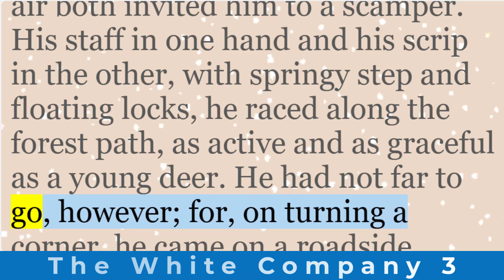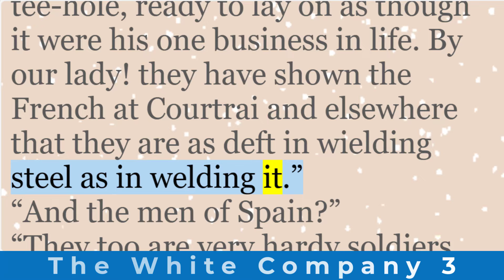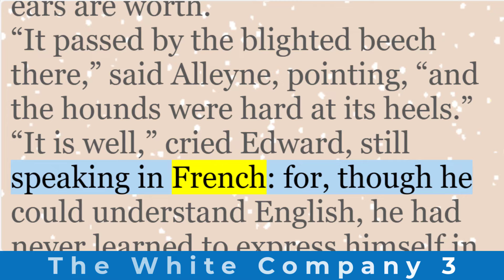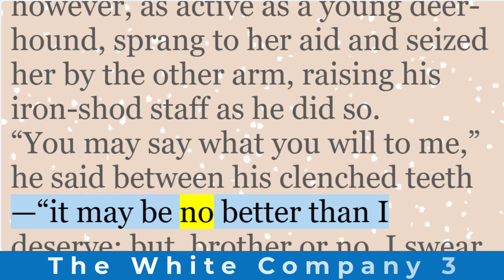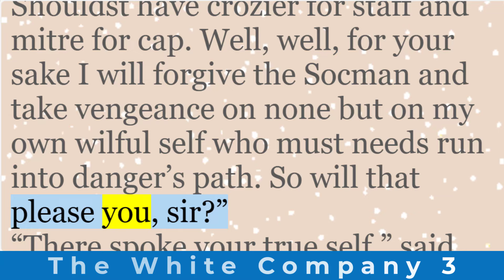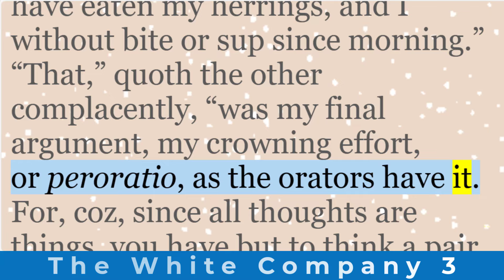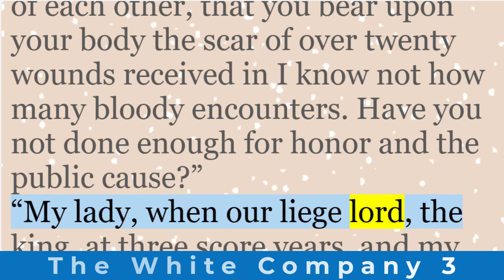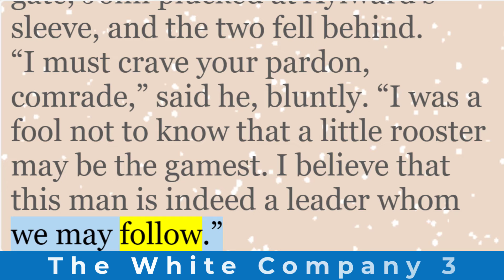Learn English through story | “The White Company” Vol.3 by Arthur Conan Doyle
Contents

Chapter 8. The Three Friend

Chapter 9. How Strange Things Befell In Minstead Wood

Chapter 10. How Hordle John Found A Man Whom He Might Follow

“The White Company” by Arthur Conan Doyle is a historical adventure that immerses readers in the tumultuous Hundred Years’ War. Set against the backdrop of medieval England, France, and Spain, this novel weaves together themes of honor, camaraderie, and chivalry.

At the heart of the story is Alleyne Edricson, a young man raised within the sheltered confines of a Catholic abbey. Intelligent and skilled, Alleyne’s desire to explore the world leads him away from the cloistered life. His journey intersects with that of John of Hordle, a banished monk with a penchant for worldly behavior. Together, they encounter the grizzled archer Sam Aylward, who recruits them for the White Company—a free company of skilled archers.

The name “White Company” is borrowed from a real-life 14th-century Italian mercenary group led by John Hawkwood. As Alleyne and his companions join this band of warriors, they become entangled in the larger conflict of the Hundred Years’ War. The novel unfolds during the years 1366 and 1367, with the campaign of Edward the Black Prince aiming to restore Peter of Castile to the throne of the Kingdom of Castile.

Doyle’s meticulous research and vivid descriptions transport readers to a time of knights, castles, and epic battles. The novel delves into the complexities of loyalty, friendship, and the clash between duty and personal desires. As the White Company prepares for the impending Battle of Nájera, the characters grapple with their individual motivations and the greater cause they serve.

Sir Nigel Loring, a nobleman, plays a pivotal role in the company. His leadership and unwavering commitment inspire Alleyne and his fellow archers. Alongside them is Lady Maude, Sir Nigel’s daughter, whose presence adds depth to the narrative. The novel also introduces historical figures, such as Edward the Black Prince, whose campaigns shape the course of events.

Doyle’s prose captures the essence of the 14th century—the clash of swords, the scent of armor, and the rhythm of life in a world on the brink of war. While “The White Company” may be lesser-known today, it remains a testament to Doyle’s versatility beyond his iconic Sherlock Holmes stories. This forgotten gem invites readers to ride alongside the archers, feel the adrenaline of battle, and explore the timeless themes that resonate across centuries.